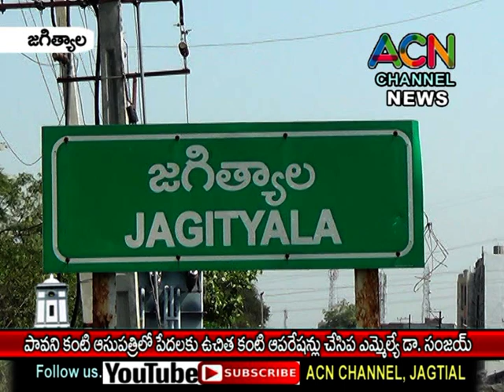జగిత్యాల పావని కంటి ఆసుపత్రిలో పేదలకు ఉచిత కంటి ఆపరేషన్లు చేసిన ఎమ్మెల్యే డా. సంజయ్